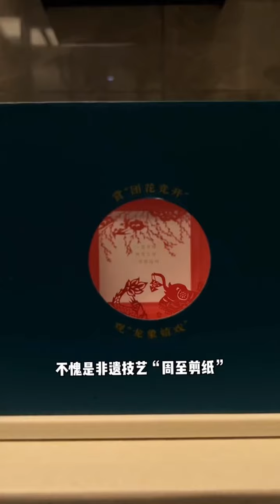今晚宵夜 海鲜粉丝煲#美食#美食做法#cuisine#seafood#food